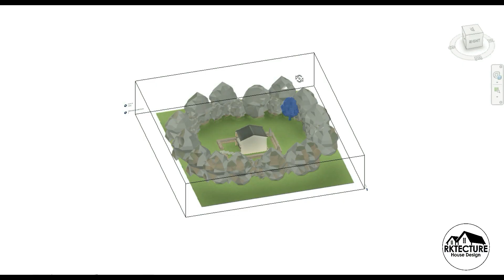3 BEDROOM MODERN HOUSE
6.3 x 5m (32SQM) , 3 BEDROOM MODERN HOUSE
RKTECTURE HOUSE DESIGN
- ESTIMATE COST: 800K PLUS
- FREE FLOOR PLAN

FOLLOW US FOR MORE HOUSE DESIGN IDEAS :)
AVAILABLE SPACE
-LIVING
-DINING
-KITCHEN
-2 BATHROOM & LAUNDRY

-3BEDROOM
-BALCONY
-MINI GARDEN

5 x 3m (15SQM), 2 BEDROOM MODERN HOUSE WITH FREE FLOOR PLAN